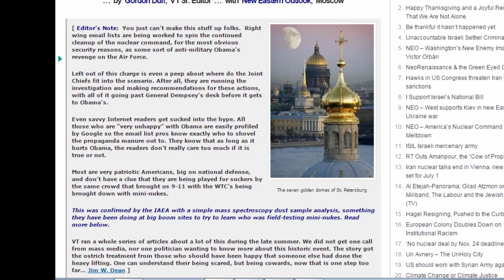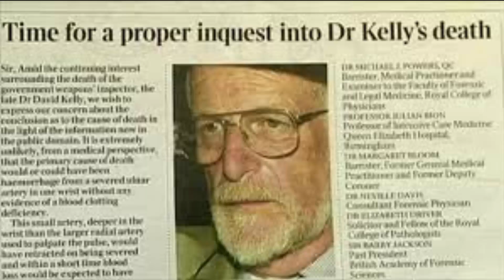Israel and the Bushes Stole and Sold Many of Americas Nukes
America's nuclear weapons inventory has been severely pilfered and stolen from according to multiple intelligence accounts originating from Edward Snowden according to Gordon Duff Senior Editor for Veteran's Today Website, by the Bushes and Israel.